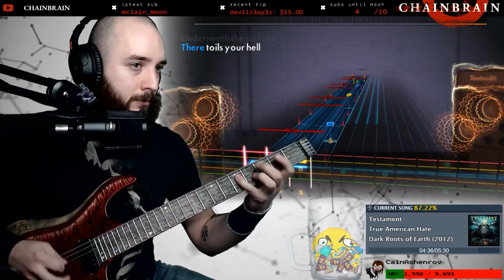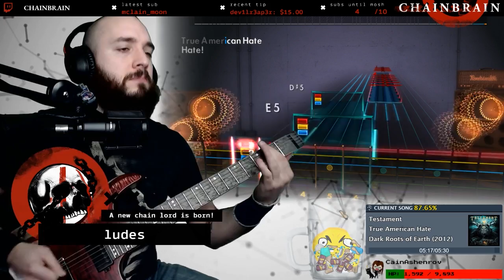Testament - True American Hate (Rocksmith CDLC)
Clip from my Twitch stream. Playing the Rocksmith 2014 remastered custom DLC for True American Hate by Testament!